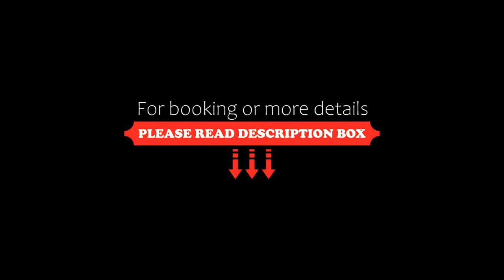Courtyard by Marriott Mazatlan Beach Resort, Mazatlán, Mexico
About Property:
Facing the beachfront, Courtyard by Marriott Mazatlan Beach Resort offers 3-star accommodation in Mazatlán and features an outdoor swimming pool, fitness centre and terrace. Each accommodation at the 3-star hotel has sea views, and guests can enjoy access to a restaurant and to a bar. The accommodation offers room service and a 24-hour front desk for guests.
Courtyard by Marriott Mazatlan Beach Resort offers a children's p...
Property Type: Hotel
Address: Av. Playa Gaviotas 214, 82110 Mazatlán, Mexico
Searching For
1. Courtyard by Marriott Mazatlan Beach Resort - Mazatlán - Mexico
2. Courtyard by Marriott Mazatlan Beach Resort - Mazatlán - Mexico Address
3. Courtyard by Marriott Mazatlan Beach Resort - Mazatlán - Mexico Rooms
4. Courtyard by Marriott Mazatlan Beach Resort - Mazatlán - Mexico Amenities
5. Courtyard by Marriott Mazatlan Beach Resort - Mazatlán - Mexico Offers and Deals
Audio Credit:
Track Title: Reasons To Hope
Artist: Reed Mathis